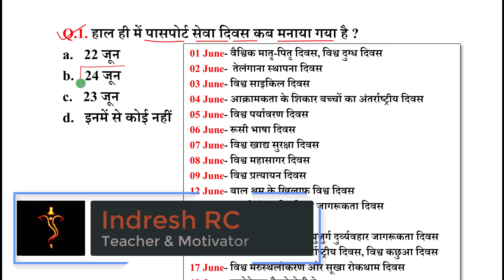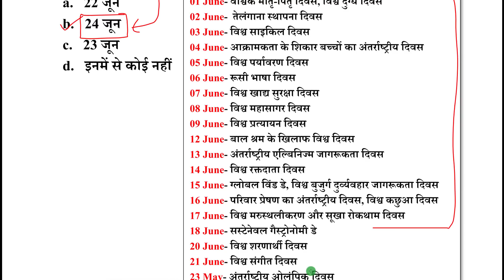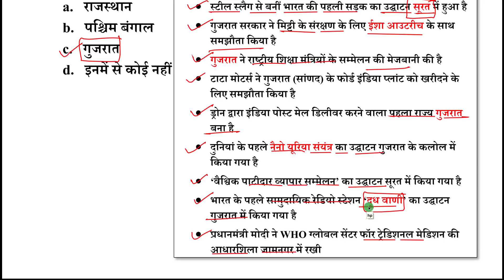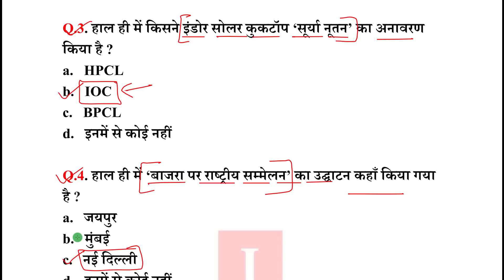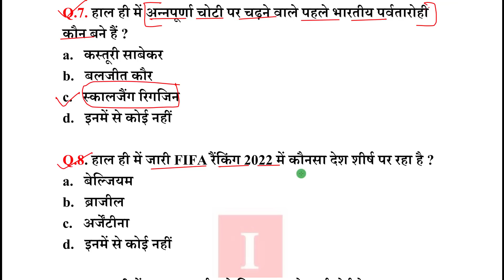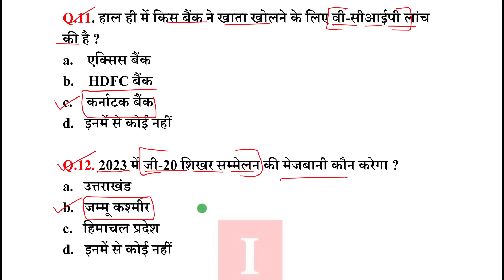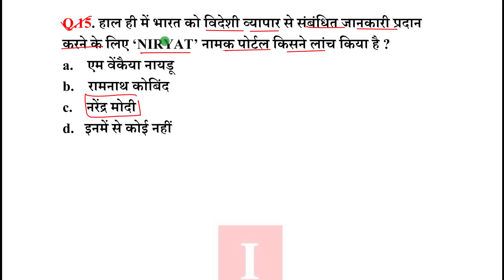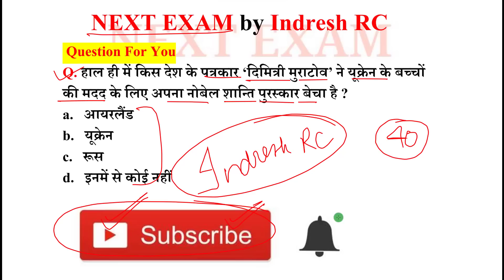Next Dose1566 | 25 June 2022 Current Affairs | Daily Current Affairs | Current Affairs In Hindi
25 June 2022 Current Affairs.

NEXT EXAM
nextexam